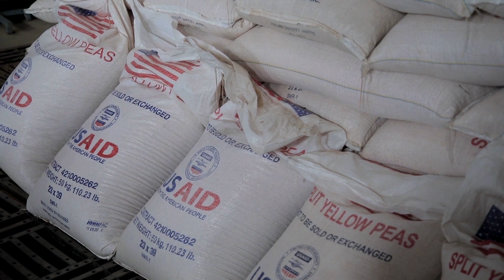Children starve during Ethiopia's drought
Malnourished children are filling the pediatric ward at a hospital in Ethiopia's Somali region, as the country suffers its worst drought in 40 years.